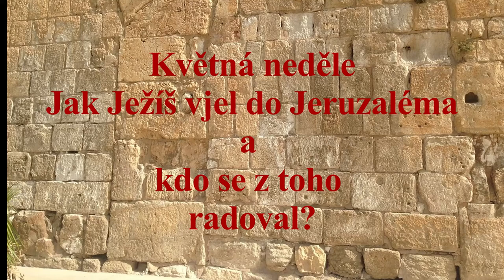Nědělka na Květnou neděli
Ilustruje Ondřej Rada
Hudba Tom Hejda
Vypráví Matěj Opočenský